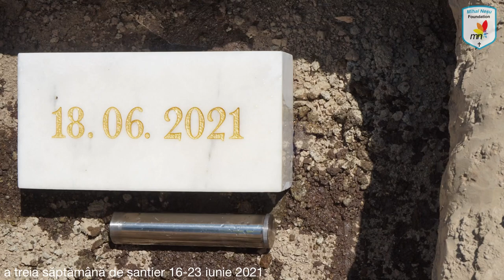Ep. 1 • Prima luna pe santier povestita de Mihai Nesu • Am inceput sa construim noul Complex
Trimite ”CRED” la 8844 și schimbă viitorul copiilor cu dizabilități din România prin construirea Complexului de recuperare Sfântul Nectarie

Fundatia Mihai Neșu este o organizație primitoare, creata de Mihai Neșu pentru susținerea copiilor cu dizabilități neuromotorii, pentru ca acestia prin terapii precum kinetoterapie, logopedie, terapie ocupatioanala, hidroterapie, hipoterapie,Therasuit să se însănătoșească, să crească mari, veseli, încrezători și să se poata bucura de copilărie și de viață, la fel ca toți copiii și oamenii sănătoși.

Întrucât Centrul de recuperare Sfântul Nectarie, creat in urma cu 5 ani și jumătate, se află situat în Oradea, între blocuri, în chirie și oferă terapii doar copiilor de la 2-14 ani și aceștia cresc , Complexul de recuperare pentru copii și tineri cu dizabilități neuromotorii ”Sfântul Nectarie” propune crearea unui spatiu de tip întreprindere socială integrativă, deschis tuturor oamenilor (cu spațiu de agrement, grădini senzoriale, echitație, piscină, restaurant, spații de joacă, loc de petreceri), care prin funcționarea lui și accesarea de către oamenii sănătoși să susțină centrul de recuperare neuromotorie al copiilor și tinerilor, să creeze locuri de muncă în interior pentru tinerii cu dizabilități (grădinar, fermier, bucătar, ospătar) și să îi integreze astfel în societate.

Complexul de recuperare ”Sfântul Nectarie” va fi un spațiu comun , al oamenilor sănătoși din comunitate, care prin utilizarea lui va susține o structură socială medicală atât de necesară: recuperarea copiilor cu dizabilități și integrarea tinerilor cu dizabilități prin crearea unui rost datorită locului de muncă.

Construcția întregului complex se întinde pe o suprafață de aproximativ 2 hectare, iar costurile sunt estimate la suma de 3.5 milioane euro, sumă care acoperă atât construcția și amenajarea centrului, cât și a spațiilor de joacă adaptate, a cazării pentru părinții copiilor cu dizabilități, a fermei, solarelor, grădinilor senzoriale, restaurantului social, a spațiului de petreceri și a piscinei pentru hidroterapie.